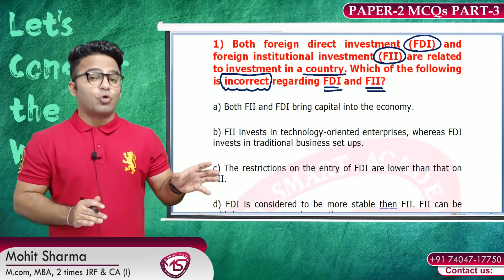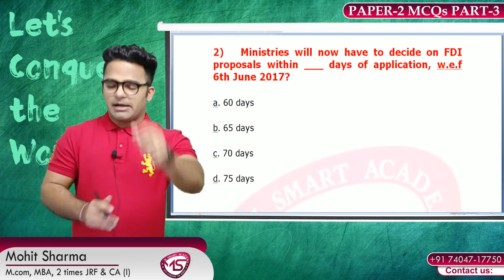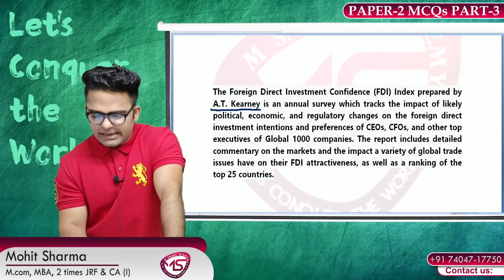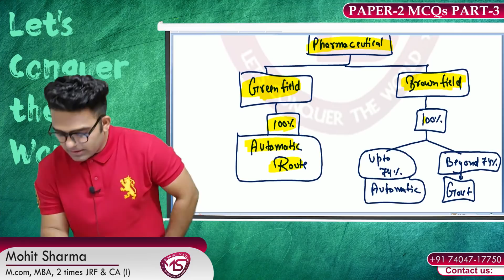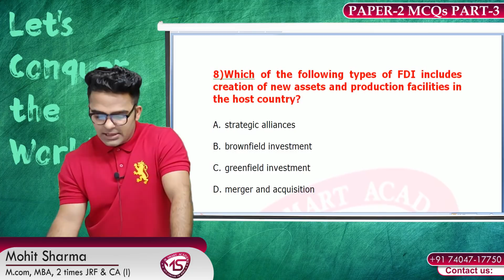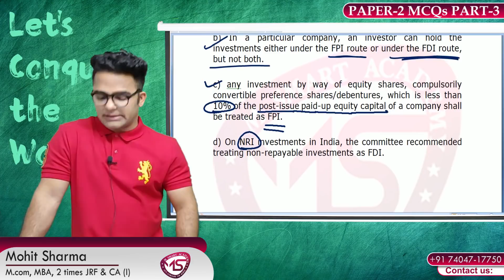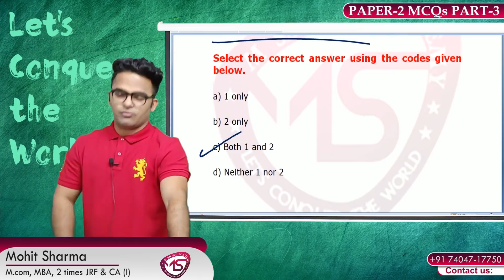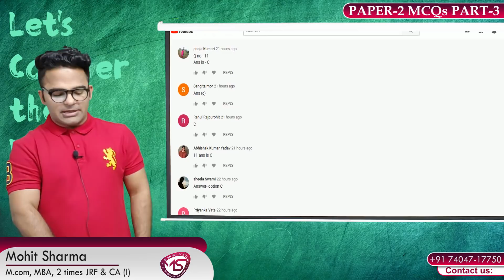LECTURE-3 || MCQ'S SERIES - UGC NET COMMERCE || UGC/NTA NET Most Expected MCQ (Unit-1 IB)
HELLO GUYS , WE ARE HERE WITH A NEW LECTURE ON:- LECTURE-2 ||MCQ'S SERIES - UGC NET COMMERCE || MOST IMPORTANT MCQ'S || LOCKDOWN REVISION WHICH IS RELEVANT FOR UGC/NTA- NET PAPER_1 JUNE 2020 .